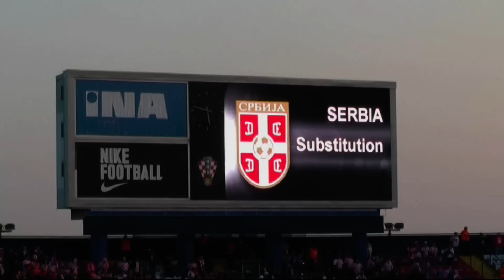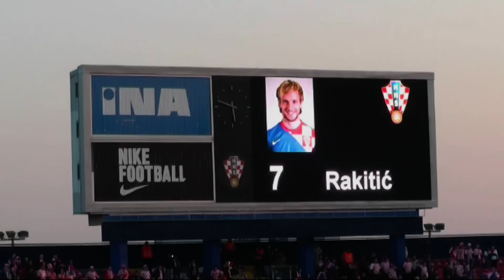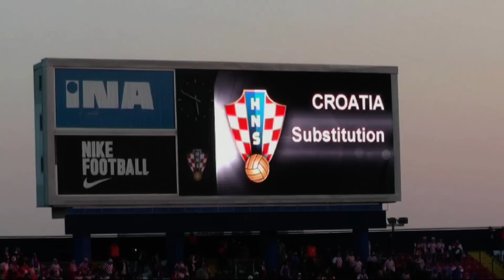Hrvatski navijaci u Zagrebu protiv Srbije (22.03.2013)